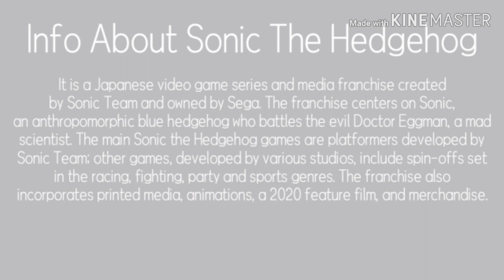Logo Evolution #8 - Sonic The Hedgehog (Valentine's Day Special!)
In this episode of Logo Evolution, we're taking a look at Sonic The Hedgehog!